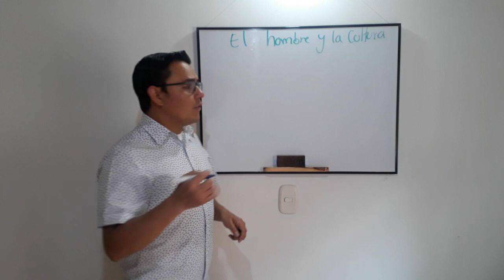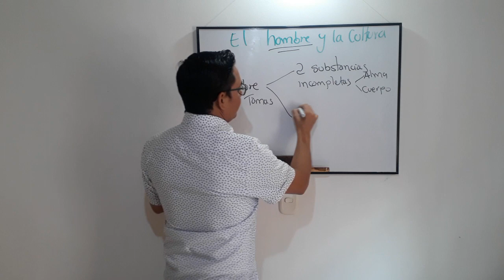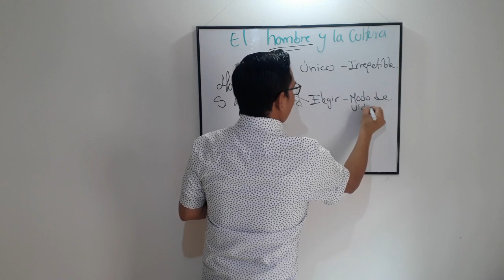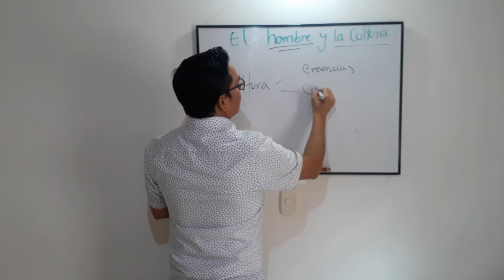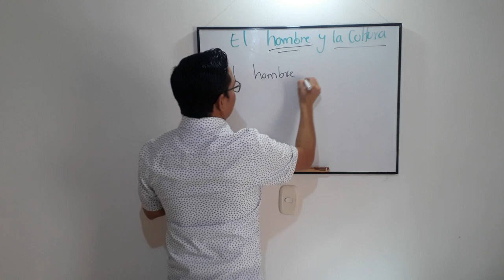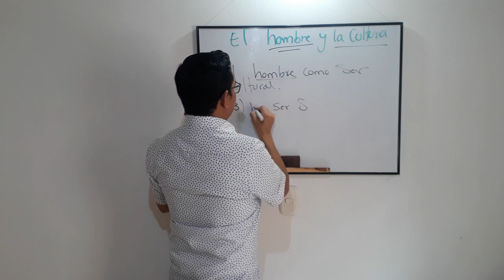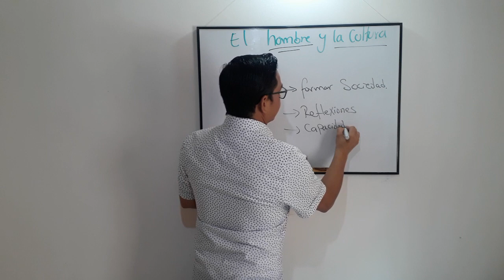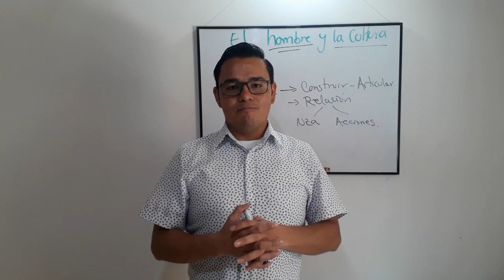EL HOMBRE Y LA CULTURA TEMA GRADO SÉPTIMO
Se da a conocer el concepto de hombre y cultura, la importancia del hombre como ser cultural, y el uso del lenguaje como medio de comunicación sociocultural.